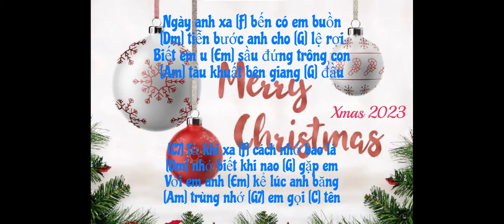Loi Nguyen Cau Nua Dem